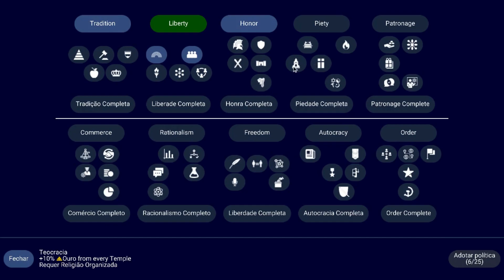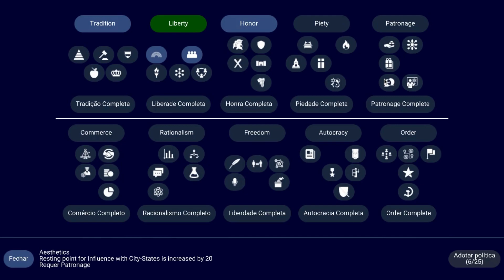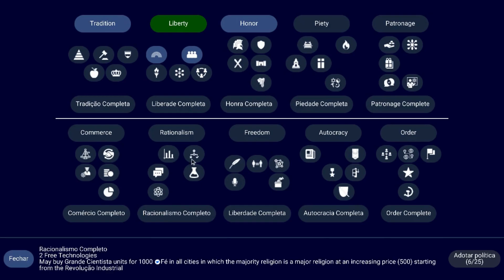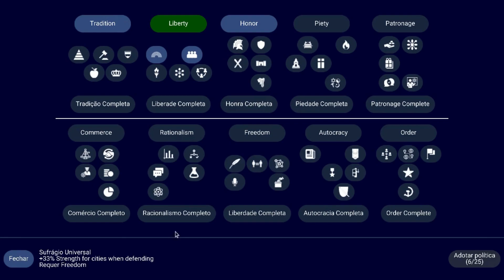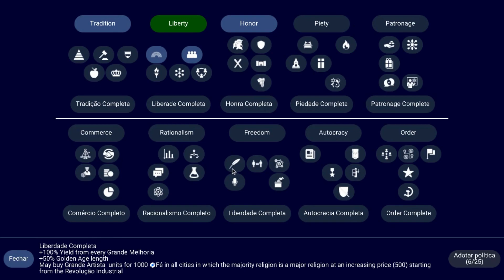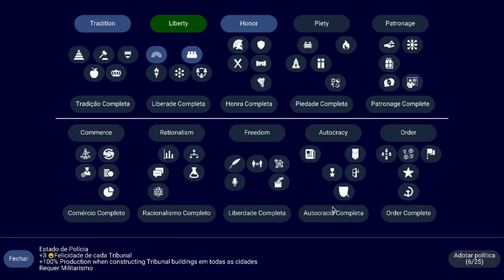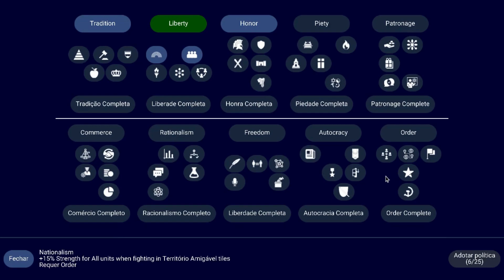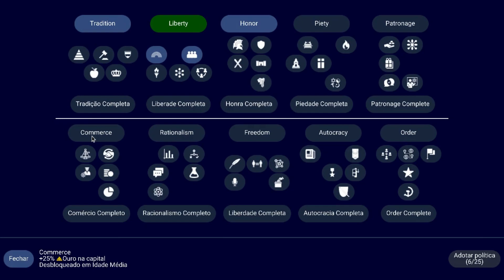POLÍTICAS - UnCiv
Mais um vídeo sobre as políticas com o jogo avançado: Piedade (Piety), Patrocínio (Patronage), Comércio, Racionalismo, Liberdade (Freedom), Autocracia e Ordem.
Qualquer dúvida, joga aí nos comentários que eu respondo!